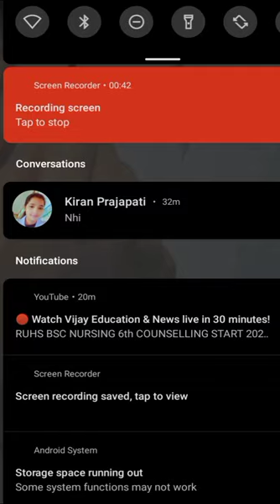art drawing satisfying shortvideo shorts music love creative craft comment